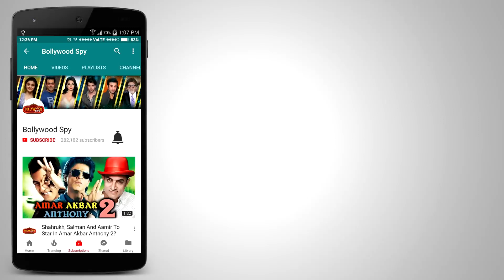Ajay Devgn के Golmaal Again का और एक रिकॉर्ड - 25 Million Views